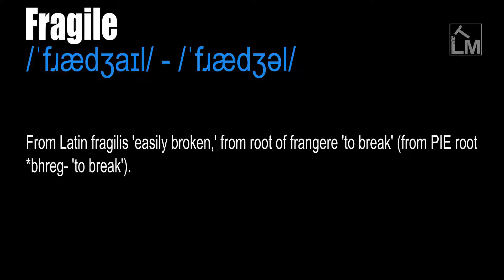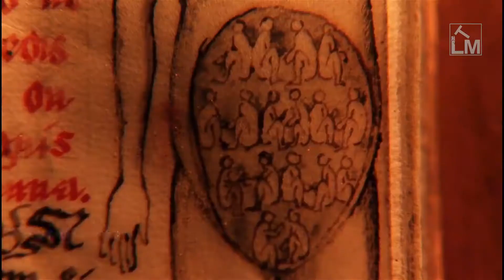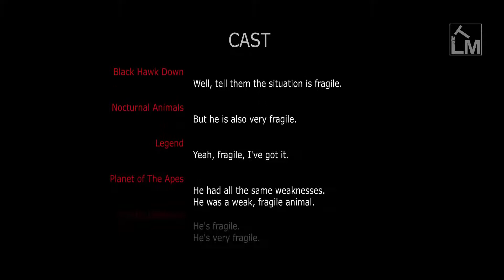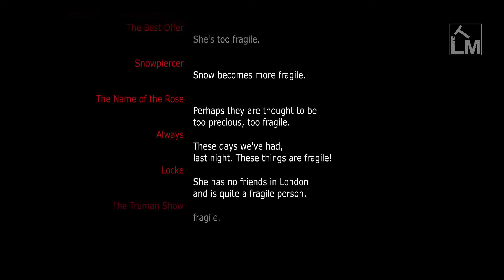Fragile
/ˈfɹædʒaɪl/ - /ˈfɹædʒəl/

Easily broken or destroyed, and thus often of subtle or intricate structure.

Feeling weak or easily disturbed as a result of illness.

From Latin fragilis 'easily broken,' from root of frangere 'to break' (from PIE root *bhreg- 'to break').